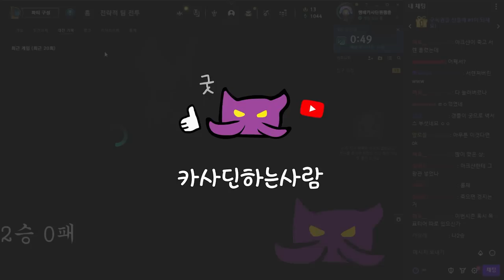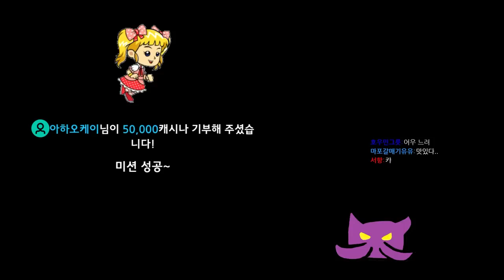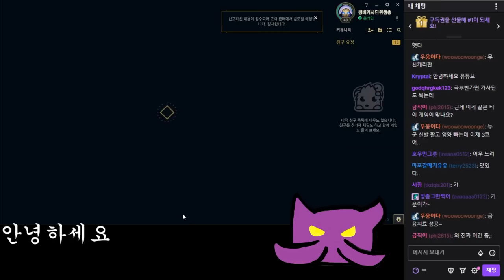솔랭 10연승 중인 의문의 카사딘 장인